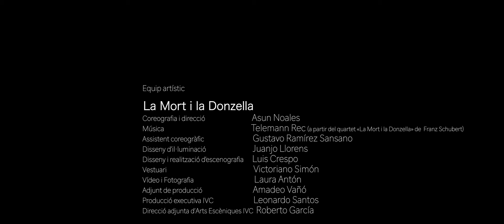La mort i la donzella - Teaser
Aquesta peça s'endinsa en el sublim quartet de corda núm. 14 en Re menor de Franz Schubert, La mort i la donzella. Des d'una revisió contemporània d'aquesta composició romàntica, viatgem a través d'elements existencials essencials, estar viu i morir.

Asun Noales es planteja el trànsit prematur d'un estat a un altre a partir d'un cos orgànic on la vida trencadissa persisteix en els seus batecs, a penes un respir, un tènue hàlit de carícia. Crema, com un núvol imprevist, com una ràfega urgent de naufragi i cendra.

ESTRENA
Diumenge 30 d'octubre de 2022
Sala Gran. Temporada 2022/23